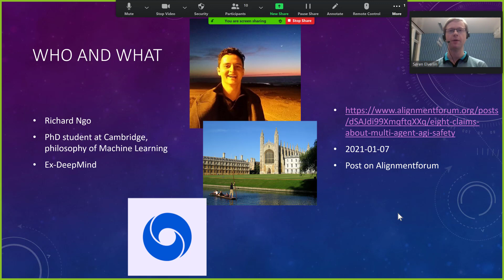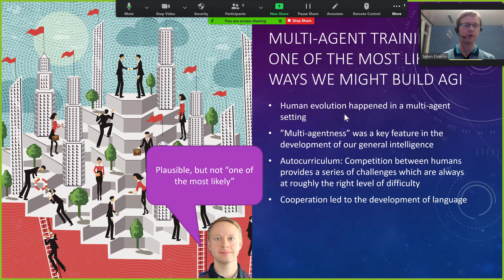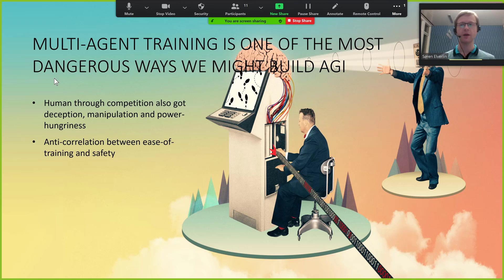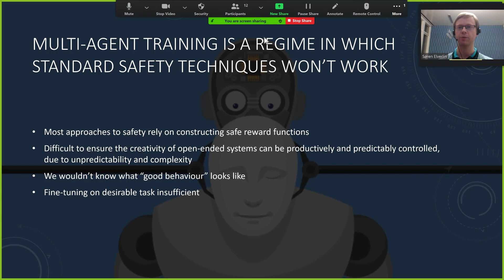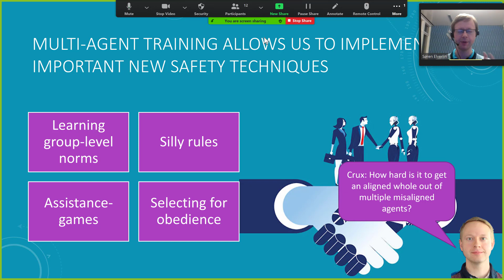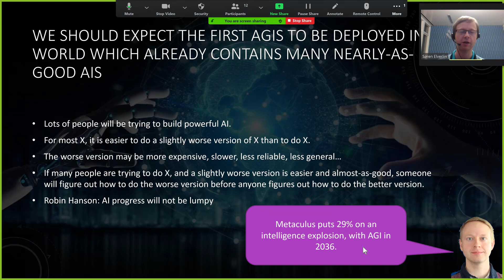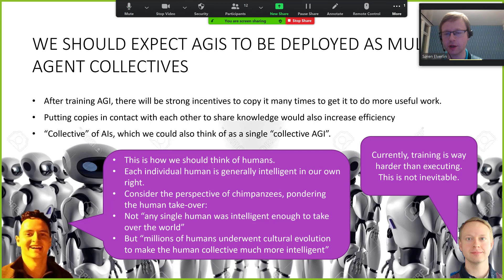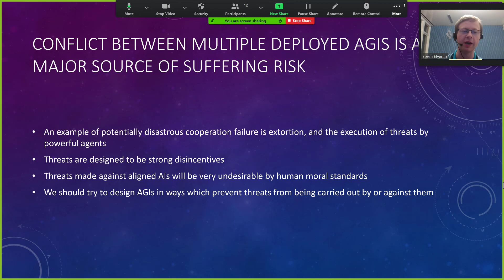216. Eight Claims About Multi Agent AGI Safety